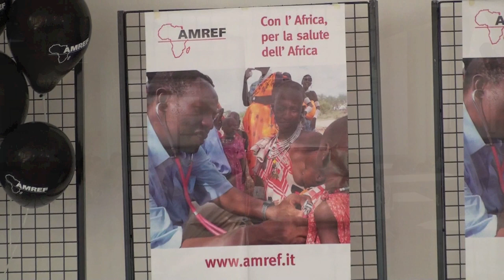AKI Day 2011 Trailer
Seminario annuale pro Amref
L'intero incasso è stato devoluto ad Amref
Grazie a tutti i partecipanti
Siate benedetti